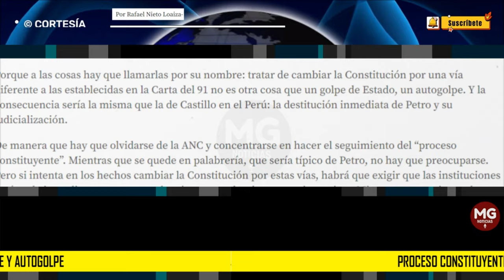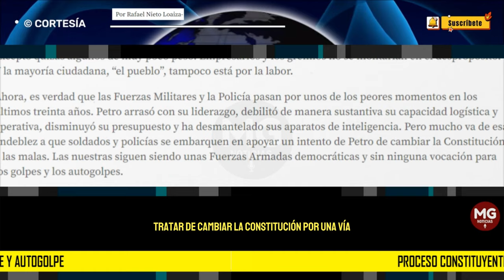PROCESO CONSTITUYENTE Y AUTOGOLPE 🔴 Por Rafael Nieto Loaiza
Porque a las cosas hay que llamarlas por su nombre: tratar de cambiar la Constitución por una vía diferente a las establecidas en la Carta del 91 no es otra cosa que un golpe de Estado, un autogolpe.